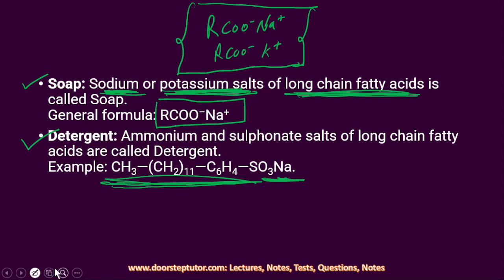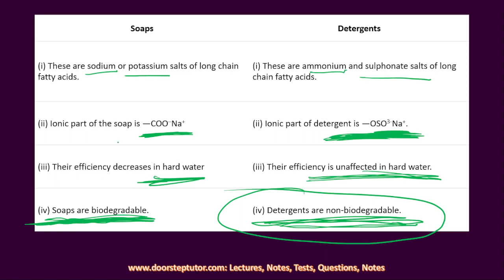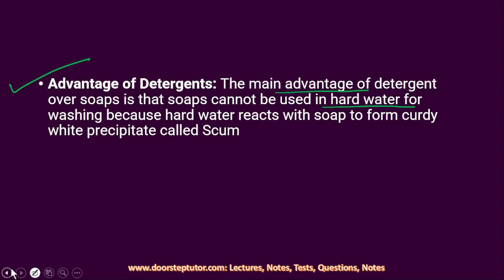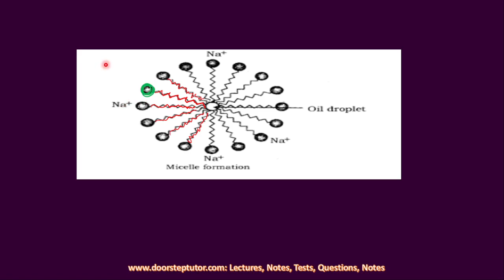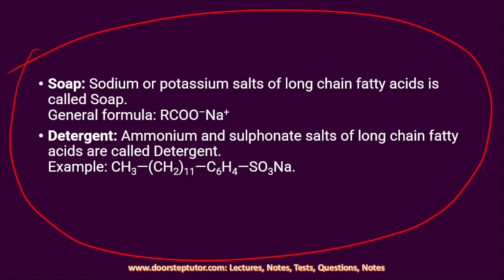साबुन और डिटर्जेंट I Carbon and its Compounds NCERT Class 10 Science Chapter 4 Part 6 | CBSE